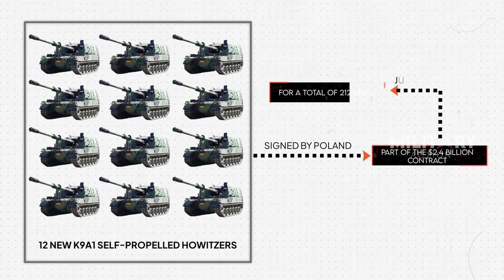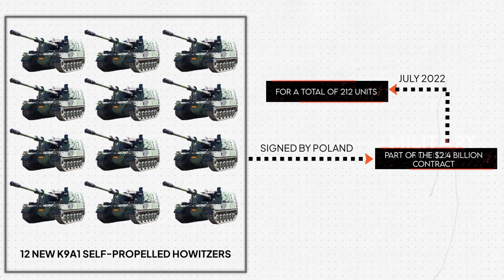Poland Receives 12 New K9A1 Howitzers from South Korea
Poland has received 12 new K9A1 self-propelled howitzers from South Korea's Hanwha Aerospace, part of a broader effort to strengthen military defenses along its eastern border near Belarus. The K9A1, an upgraded version of the K9 Thunder, offers advanced features like improved navigation, fire control, and protection systems, with a range of 55 kilometers. This delivery is part of a $2.4 billion deal for 212 howitzers, with full completion by 2026. A second contract, worth $2.6 billion, signed in 2023, adds six K9A1s and 146 K9PL units, further boosting Poland’s defense capabilities.